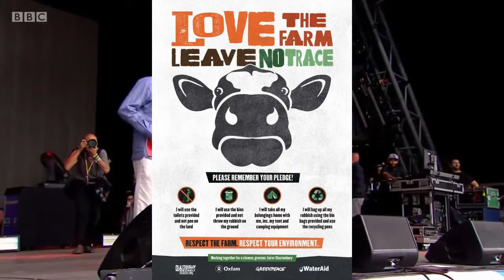Jeremy Corbyn Speach at Glastonbury 2017 Pyramid Stage Environmental Impact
Jeremy Corbyn made a speech to the Pyramid Stage crowd at Glastonbury 2017 in which he mentioned the environment, pollution and sustainability.